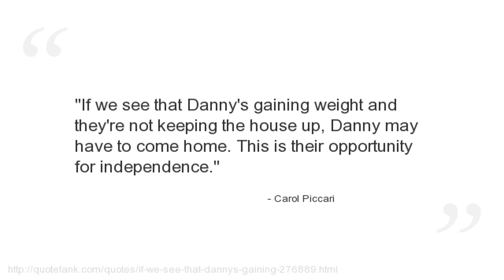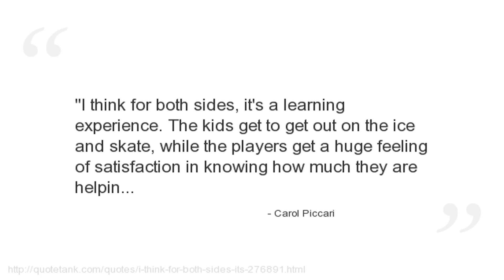Carol Piccari Quotes